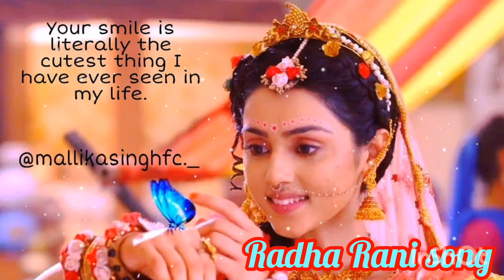Radha Krishna new trending video/Radha Krishna new flute song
jiya trendingMallika Singh new WhatsApp status /Mallika Singh new viral shorts newsong newsong2024 radhakrishnashree Krishan mashup song/shree ram 2024 viral songs newsong bhaktisong 2024song newsong shreeram bhaktisong #2024
song/
radhakrishna
woh kisna hai/Radha Krishna song
shree Krishan most viral 2024 songs🙏 collection/Radha Krishna song🤗
Most viewed song of Radha Krishna/radha krishna song/most peacefull song 2024#radhakrishnasong
peacefully song
Hello everyone this is my official YouTube channel I hope you are enjoying your life with my heartfully song
In this video you can listen new Radha Krishna song (Shyama aan baso vrindavan main) in lady voice I hope you love this song and video
You can see our radha rani I mean Mallika Singh with lots of photos with lovely pictures
I hope you are also a fan of shree krishna and Radha Rani

tags-
Radha Krishna
Radha Krishna new trending video
Radha Krishna new shorts
Radha Krishna song
Radha Krishna song and music
Radha Krishna song lyrics
Radha Krishna song status
Radha Krishna song status video
Radha Krishna new shorts video
Radha Rani
Radha Rani new
Radha Rani new song
Radha Rani new song lyrics
Radha Krishna video
Radha Krishna viral video
Radha Krishna viral shorts
Radha Krishna trending songs
hello everyone
I hope you are enjoying your life with my heartfully song and music
this channel is about to shree Krishan and Radha Rani song and music
in this video u can always see you mata of shree Radha Rani in onn screen vs off screen looks looks in real  life looks
please give your suggestions on my videos and shorts for next time more better video I can give you.

tags-
Radha Krishna song and
Radha Krishna song
Radha Krishna song lyrics in hin
Radha Krisharadha rani viral video
Radha Rani new viral video
Radha Rani new shorts video
Radha Krishna last episode
Radha Krishna new episode
Radha Krishna first episode
Radha Krishna today episode
Radha Krishan new flute song
Radha Krishan new flute lyrics
Radha Krishan new flute songAre dwarpalo us kanhaniya se kehdo new virallofi song/mood relaxing song/soft music#new#radhakrishanShree Ganesh aarti Bhajan/most viral Ganesh aarti 2024#trending newsong bhaktisong #2024 viralMata Rani new song/navratri special trending song/navratri special song#trending#newsong